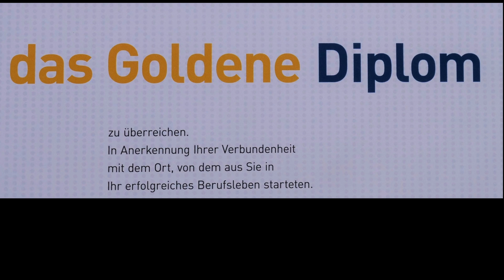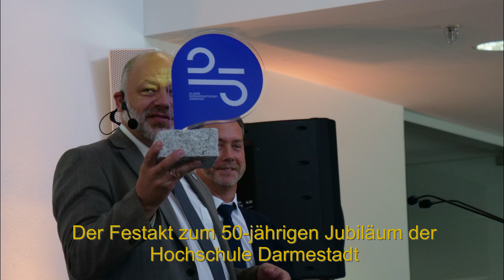Verleihung des Goldenen Diploms der Hochschule Darmstadt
Unser Semester, Abschluss 1971, war eingeladen das Goldene Diplom der Hochschule Darmstadt zu unserem 50-jährigem Studiums Abschluss entgegenzunehmen. Wir durften dann am Festakt zum 50-jährigen  Jubiläum der Hochschule teilnehmen. Alles 50 oder was? Die Hochschule zeigte sich sehr jung und dynamisch, bei uns war der erste Schwung schon raus aber wir haben noch davon!!